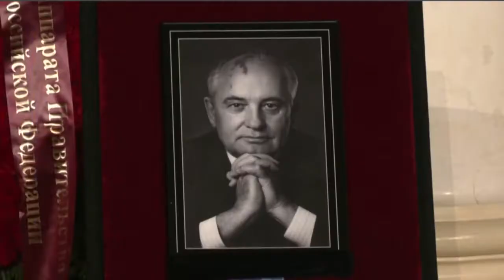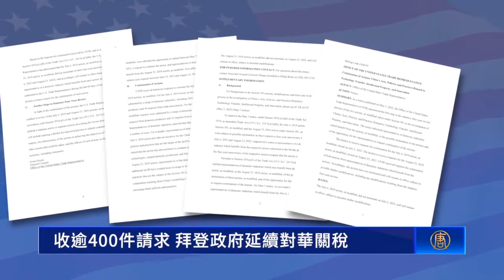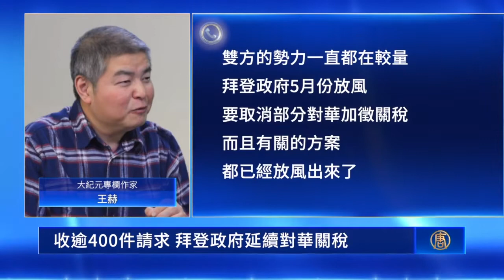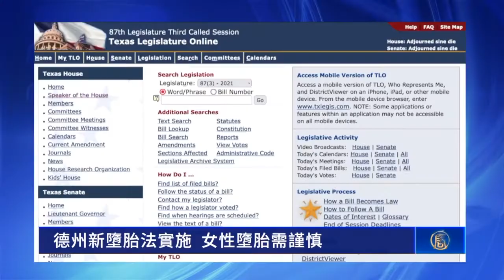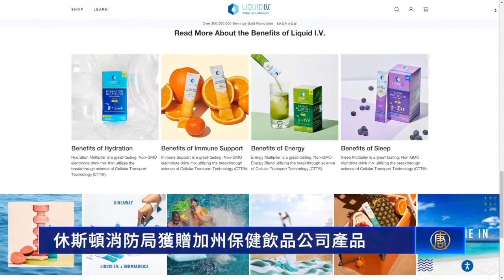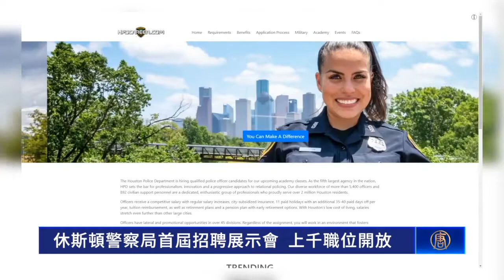【今日休斯頓】9月3日完整版